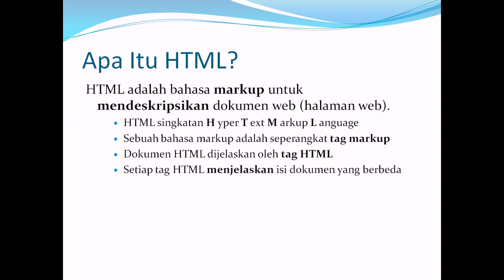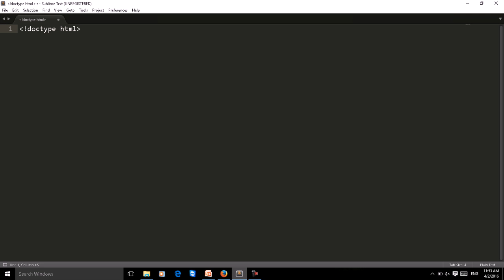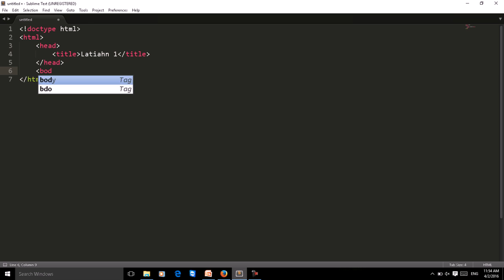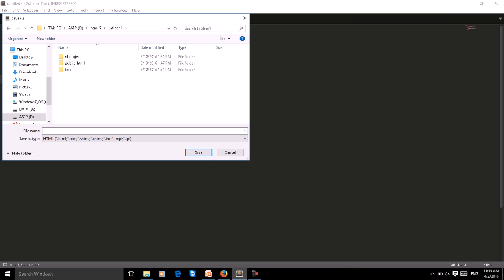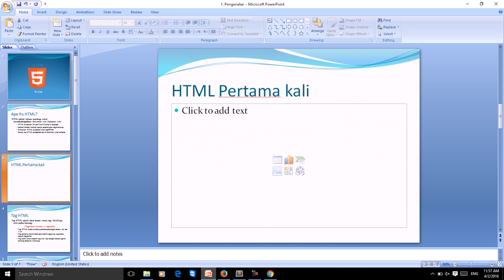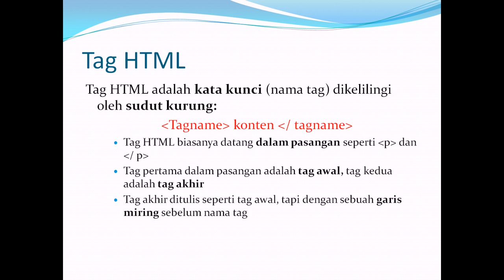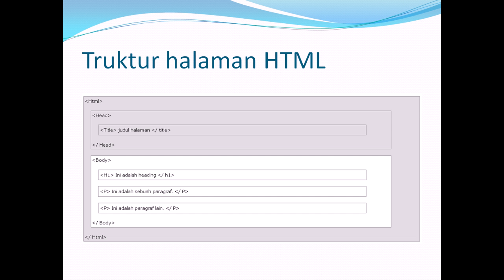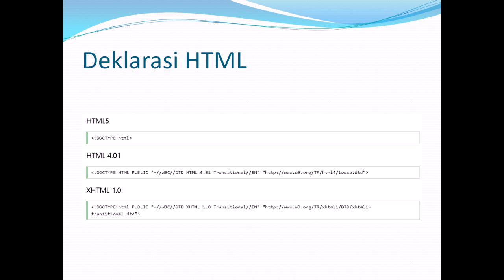Tutorial HTML Bahasa Indonesia #1 Pengenalan HTML5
Html dan CSS merupakan bahasa wajib yang dikuasai oleh web programmer atau web design,

untuk itu Tutorial HTML Bahasa Indonesia #1  Pengenalan HTML5 hadir untuk anda

dasar html,
dasar html dan css,
dasar html untuk pemula,
belajar html dasar lengkap,
html dasar lengkap,
belajar html dasar untuk pemula,
tutorial dasar html,
belajar html dasar,
tutorial belajar html dasar untuk pemula,
dasar dasar html,
tutorial html dasar,
html dasar code editor (4/13)
basic html,
basic html tutorial part 1,
basic html tutorial for beginners,
basic html and css website for beginners,
basic html tags,
basic html in hindi,
basic html and css tutorial by rasel ahmed,
basic html coding,
basic html website,
basic html bangla tutorial,
basic html tags and attributes,
basic html css tutorial,
basic html tutorial,
basic html and html5 link to external pages with anchor elements,
basic html page,
basic html and css tutorial for beginners,
basic html website tutorial,
basic html and html5 declare the doctype of an html document,
basic html and css,
basic html and html5,
basic html and css bangla tutorial,
basic html and html5 create a form element,
basic html and html5 create a set of checkboxes,
basic html and css website for beginners in hindi,
basic html view gmail,
visual basic html,
basic html web page,
basic html website template code,
basic html web page creation,
basic html website with css,
basic html website template,
basic html web page structure,
basic html youtube,
basic html5,
basic html5 tutorial,
basic html5 structure,
basic html5 responsive template,
basic html5 boilerplate,
basic html5 game code,
basic html5 website,
basic html5 template,
basic html5 for beginners